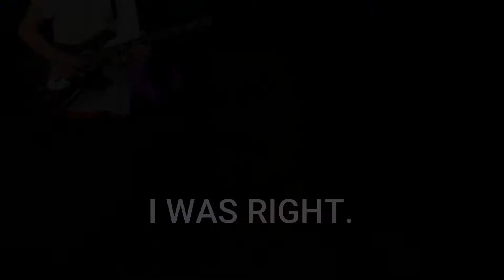DJENTWAVE [DJENT + SYNTHWAVE] HubDub Reaction Video | 80s | Metal | Christoph Thoma | Shillong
DJENTWAVE [DJENT + SYNTHWAVE] HubDub Reaction Video

This week I'm reacting to a mashup of Djent and Synthwave by Christof Thoma appropriately titled DJENTWAVE. These two genres are two of my favorites of all time lol. Hope you enjoy my reaction and short review.